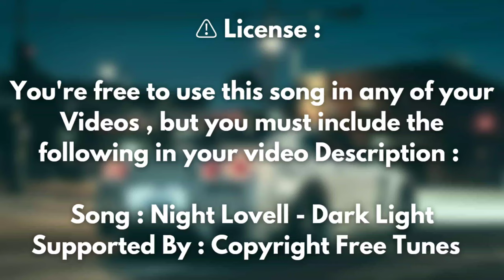Night Lovell -🎵 Dark Light ( Copyright Free Remix )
Song : Night Lovell - Dark Light
Supported by : Copyright Free Tunes